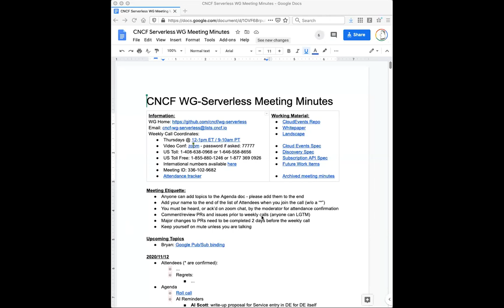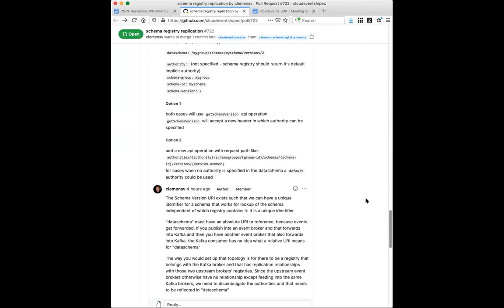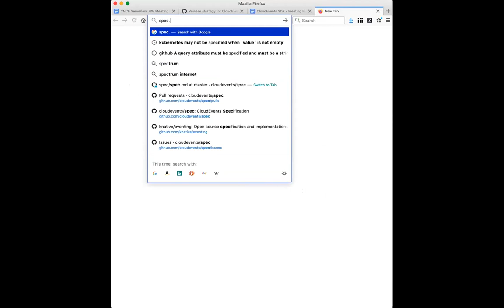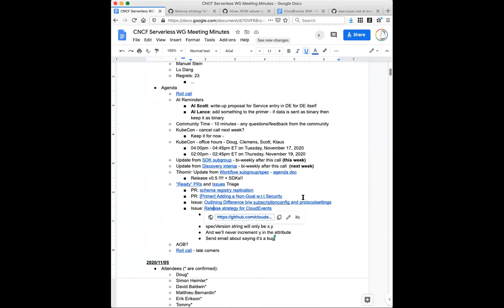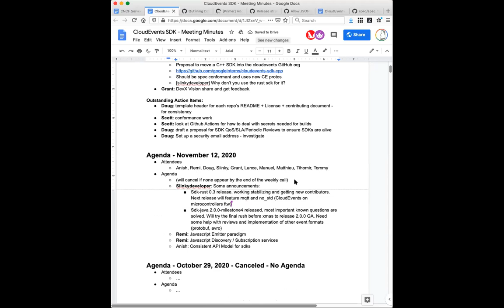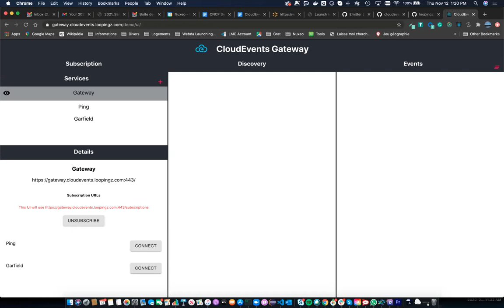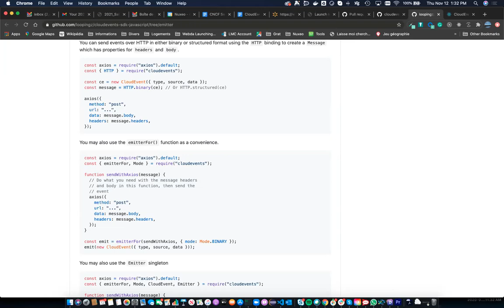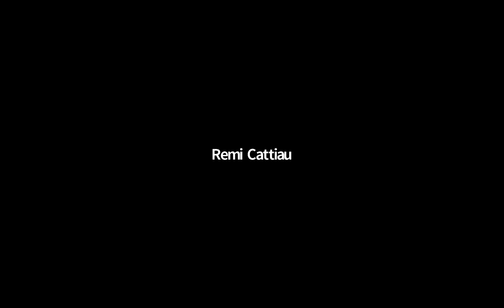CNCF Serverless Working Group 2020-11-12